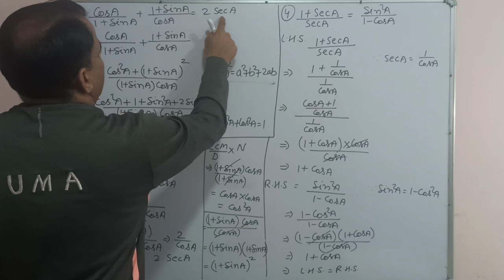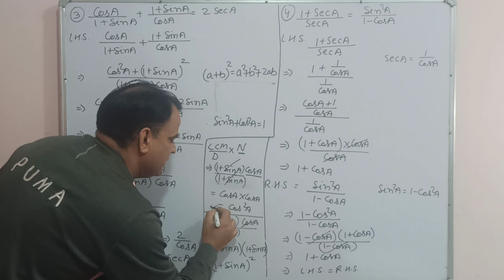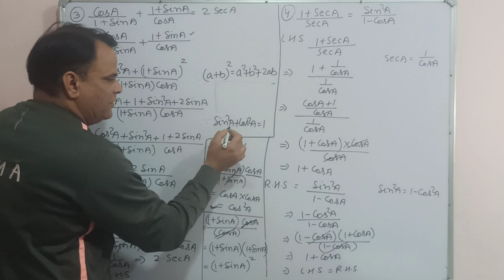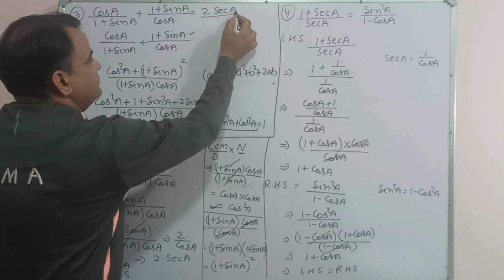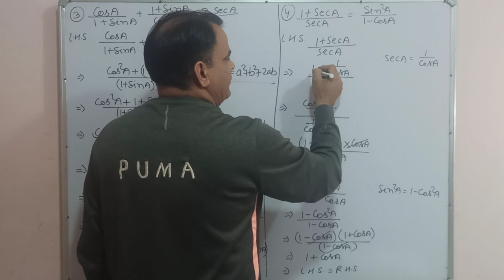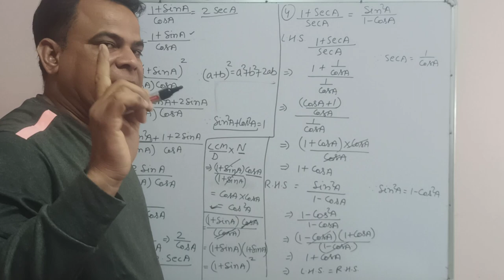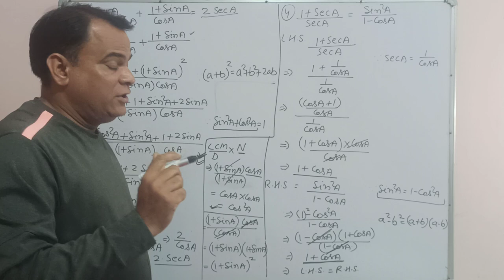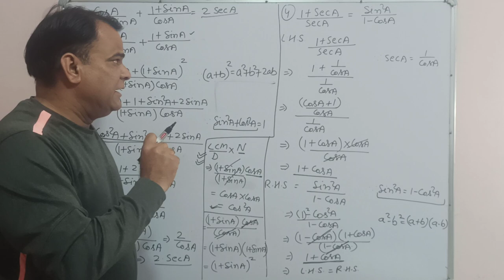Trigonometric exercise 8.4 solution part 2